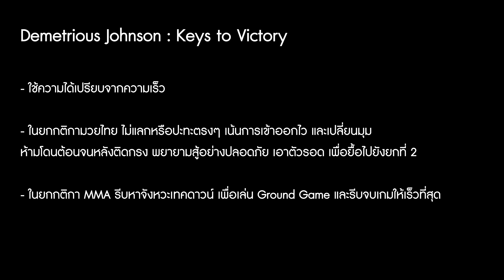บทวิเคราะห์ รถถัง vs DJ ในกติกาลูกผสม (มวยไทย/ MMA)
อัพเดท แชร์ เทคนิค ข่าวสารล่าสุด

คลิปเพลินๆ ดูง่าย ไม่เครียด